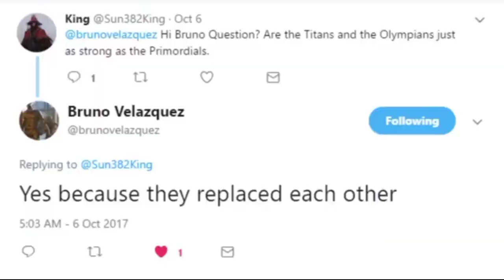kratos vs kirby